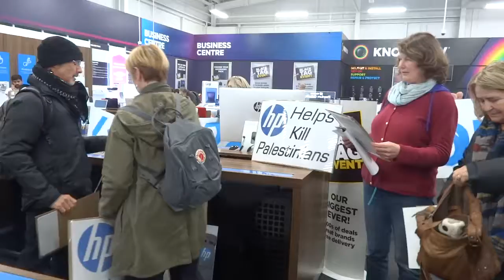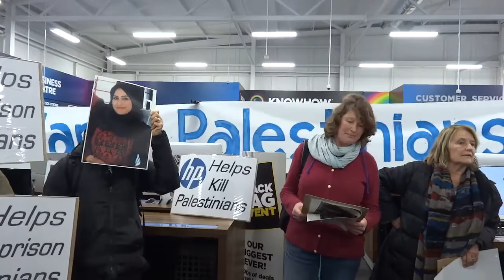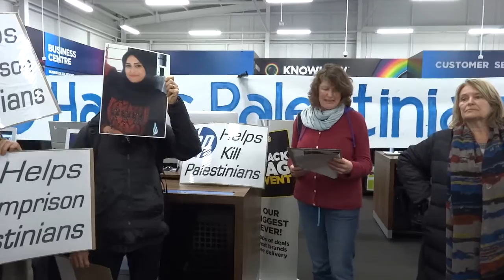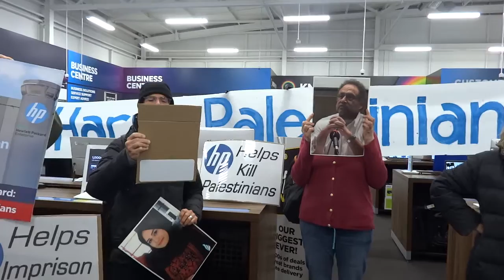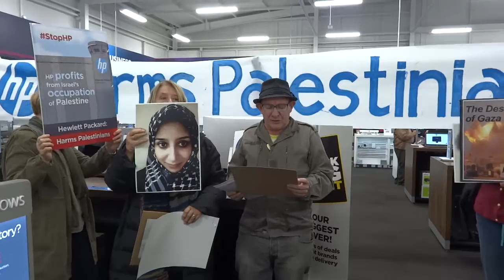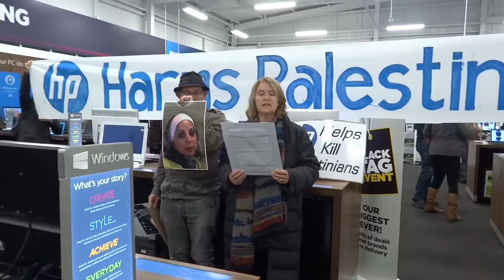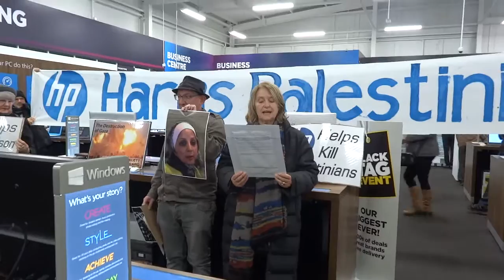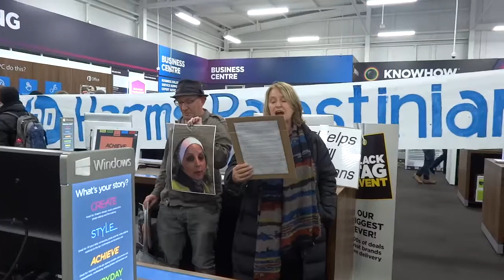Boycott Hewlett-Packard - Testimony of Palestinians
Currys Superstore Brighton and Hove. Testimony of Palestinians